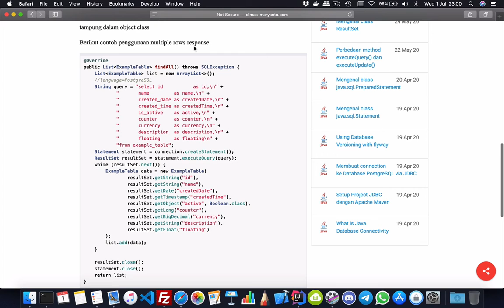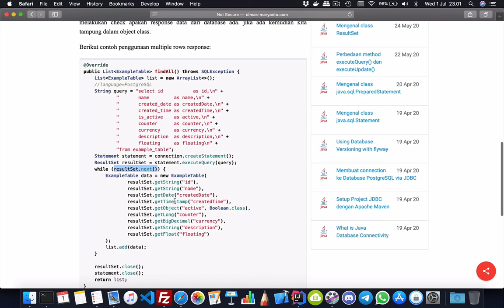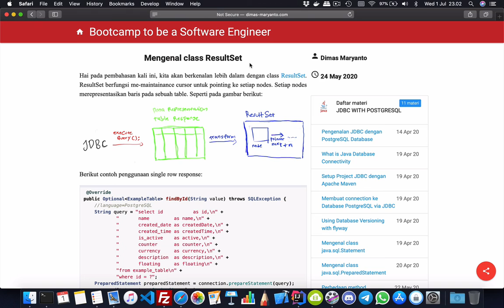#13 - Penjelasan ResultSet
Pembahasan tentang JDBC menggunakan Database

Materi:
1. Pembahasan tentang class ResultSet lebih detail